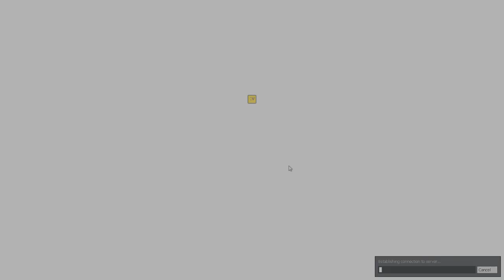I Made Art Again! (TTT w/ Friends #84)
I once again show my in-born artistic ability...with the body of my fallen friend. Also we do some more trust exercises around a well! Enjoy! ;D